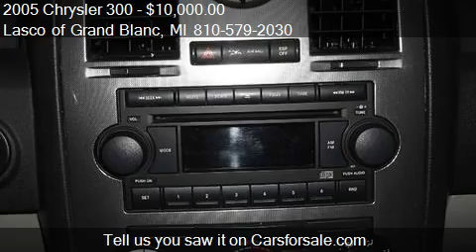2012 Ford Focus SE - for sale in Grand Blanc, MI 48439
Come test drive this 2012 Ford Focus SE for sale in Grand Blanc, MI.

Looking for a new vehicle? This is a great choice, it has all the perks for an affordable price! Fuel efficient, comfortable seating, and a beautiful exterior! Hurry in to Lasco Ford today to take it out for a test drive.CERTIFIED PRE-OWNED VEHICLE WARRANTY * 72 Months/100,000 Miles Powertrain Limited Warranty from Vehicle In-Service Date * 3 Months/3,000 Miles ULTIMATE (Exclusionary Coverage) Limited Warranty from Vehicle Sale Date * 110-Point Inspection and Road Test * Power Steering System * Fuel System * Engine Cooling/Radiator/Fan/Fan Clutch/Water Pump/Hoses/Fan Motor * A/C Compressor * Engine * Electrical System/Battery/Starter * Suspension-Struts/Ball Joints * Transmission * Interior-Speedometer/Window/Door Locks * HVAC System * Insured by an A rated carrier